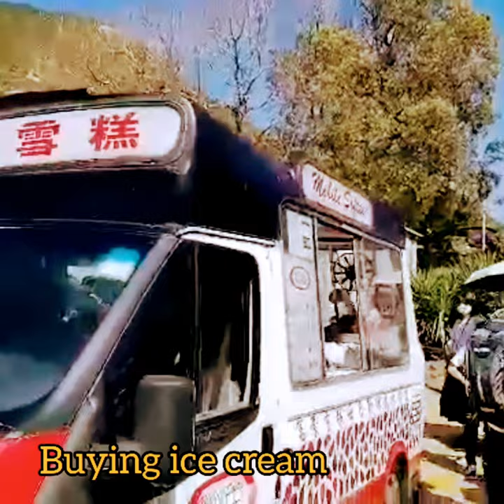Buying Ice Cream On The Street#shorts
Beat the Heat  its summer time...